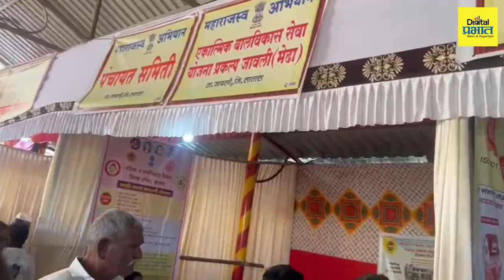मेढ्यातील महाराजस्व अभियानात जनतेच्या तक्रारीचा जलद निपटारा